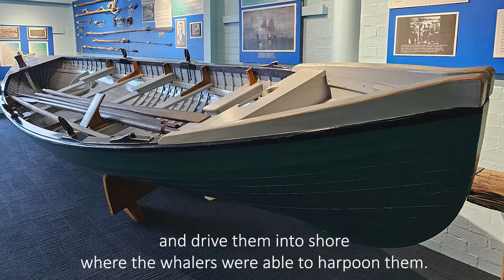Majestic Princess: Tasmania's Breathtaking Freycinet Peninsula Part 3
Join us aboard the Majestic Princess as we visit Eden, a charming suburb on the Sapphire Coast. In our travel vlog (cruise vlog), we capture our breathtaking journey from Tasmania to Sydney Harbour, passing through the historic whaling hub of Eden. This video is the final installment in our three-part series, highlighting the natural wonders and rich history of Australia's stunning coastlines.
Discover the awe-inspiring beauty of the Freycinet Peninsula and the serene Great Oyster Bay. Take in the iconic views of Wineglass Bay, one of the world's most photographed beaches. In Eden, explore the captivating history of whaling and learn about the legendary killer whale, Old Tom.

Whether you're a seasoned cruiser or planning your first ocean adventure, this video offers a glimpse into the enchanting experiences awaiting you aboard the Majestic Princess. Don't miss out on the final chapter of our Sydney to Tasmania cruise adventure!

Mariachi Madness - Jimena Contreras
Take Your Time - Dan Lebowitz
World Song desde Mexico - Cumbia Deli

Humpback whale image: Image by Parker_West from Pixabay
Old Tom image: Public Domain (1912)
Orco image: Image by Clker-Free-Vector-Images from Pixabay
Wineglass Bay image: Image by xiSerge from Pixabay

Hi, we are Lydia & Chris, an empty nest couple who have traveled the world together for 30 years.
We love where we live in Newcastle, Australia and we are avid travelers. We started this vlog to share our travel tales with our YouTube family and friends, and to also show off our beautiful region.
We met traveling around Europe in 1995 and, since then, have traveled to more than 50 countries. We love discovering new places and cultures, meeting people, and trying local cuisines (including gluten free options).
Over the years we have migrated from backpacking, to family travel, and now back to couple traveling again. With the kids doing their own thing, we have decided to dust off our backpacks (now suitcases) and start planning our next adventures. So grab a cup of coffee and come roving with us.

We run a travel blog over at therovingbalys.com if you want to see more from The Roving Balys.